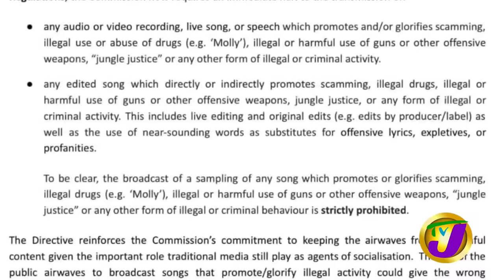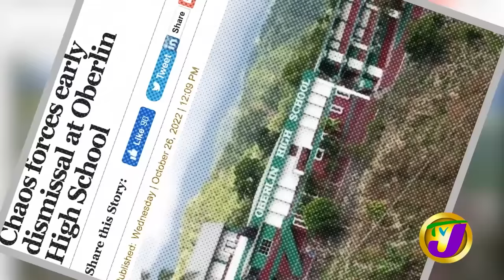Vegas Strikes Again | TVJ Entertainment Report